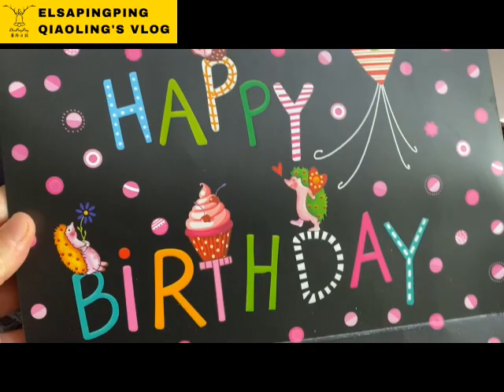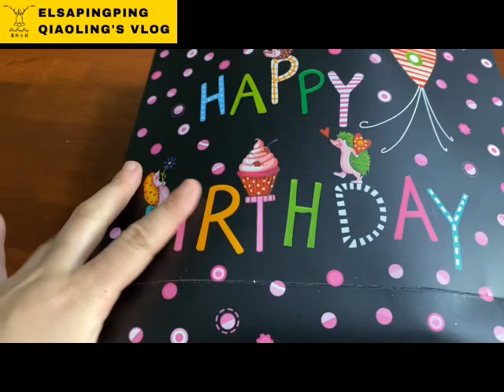Unboxing my order from Taiwan and Anna's birthday gift. 開箱我買的迪士尼包包&送安娜的禮物【ElsaPingPing蕎羚日誌】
My English name is Elsa. When I was three years old, my English teacher gave me this name. At that time, the teacher used an English name book to give children names in English. However, when I was studying in Taiwanese language schools and Australia, I did not like the name Elsa. The reason is that most of my classmates’ grandmothers are called Lisa, Teresa, and Samantha (...sa...sa...sa...🤣). Therefore, some naughty boys think my name is very like an old lady.

Since the release of the animated film "Frozen" by Disney, my life has changed since then! I really love Disney so much and I love with the character Elsa. I also bought shares of Disney.

I met Anna at the company. It was two months after I joined the new department. Anna has just joined our current department. One of us is from Taiwan and the other is from Malaysia; because our name is linked to Disney's "Frozen" animation film, there is fate. Let the two of us have a good relationship.

我的英文名字叫Elsa。 我三歲那年，我的英語老師給我起了這個名字。 當時，老師用英文名字取名書給班上孩子們起英文名字。 但是，當我在台灣語言學校和澳大利亞學習時，我不喜歡艾爾莎(Elsa)這個名字。 原因是我大多數同學的外婆分別叫麗莎，特蕾莎和薩曼莎(都是莎🤣)。 因此，一些頑皮的男孩認為我的名字很像老太太的名字。

自迪斯尼發行動畫片《冰雪奇緣》以來，我的生活從此改變了！ 我真的非常喜歡迪士尼，並且喜歡Elsa這角色。 還購買了迪士尼的股票。

在公司裡認識安娜，是我進到新的部門後的兩個月，安娜才剛剛加入到我們現在這個部門。我們一個來自台灣，一個來自馬來西亞；因為我們的名子與迪士尼"Frozen" 這部動畫電影的連結還有緣分，讓我們兩個感情很好。